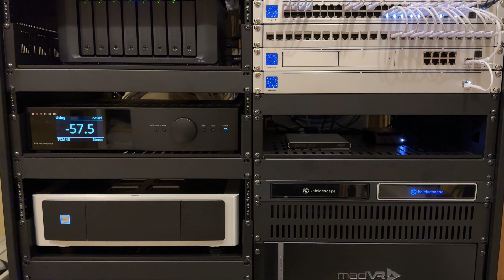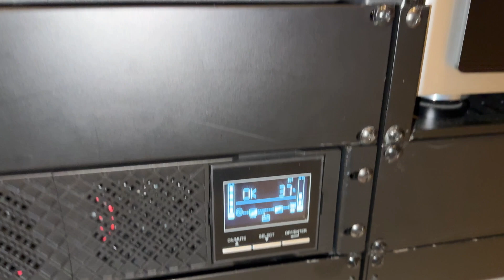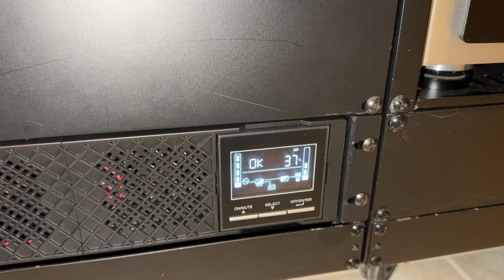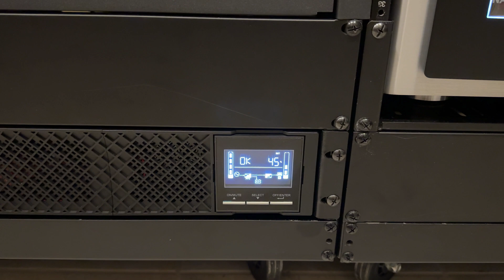Will I Blow Up My UPS? Can It Take My Full Home Theater Rack Load?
How much power does home theater gear use? Can you run a full rack on a UPS? I'm measuring power load of my many system elements on the new WattBox 2000VA Double Conversion UPS. The results may surprise you!

Please reach out for your home theater and technology consulting or purchasing needs via I am an authorized dealer for Kaleidescape, JVC, Panamorph, Sony, Denon/Marantz, and many more brands.